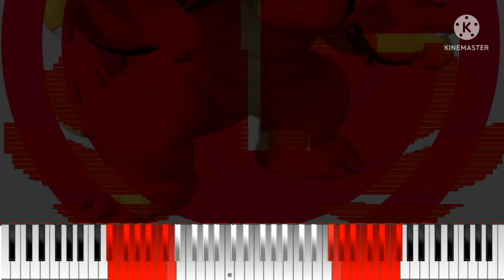dark midi my midi art :D I made that